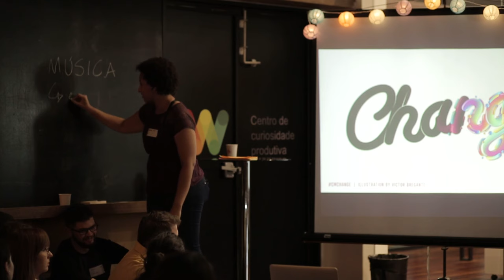Janaina Queiroz: Change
Janaina Queiroz at CreativeMornings Curitiba, March 2016. Free events like this one are hosted every month in dozens of cities. Discover hundreds of talks from the world's creative community